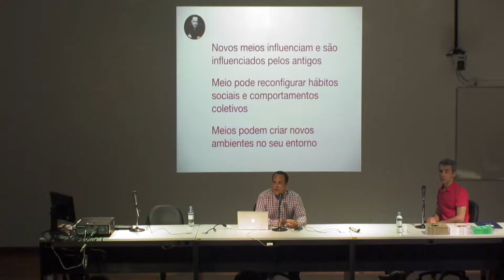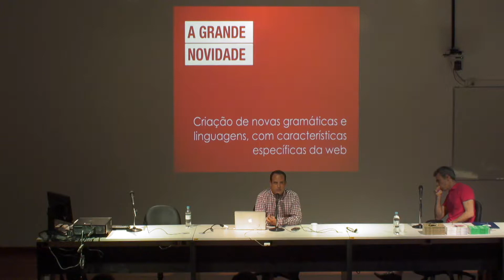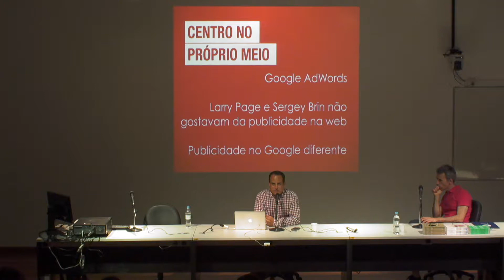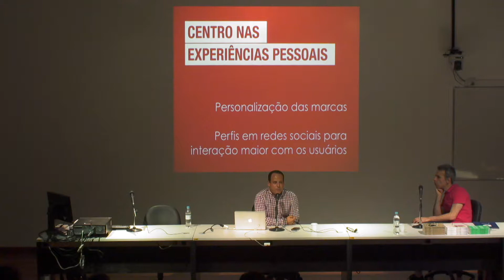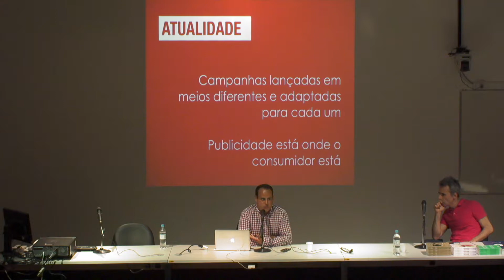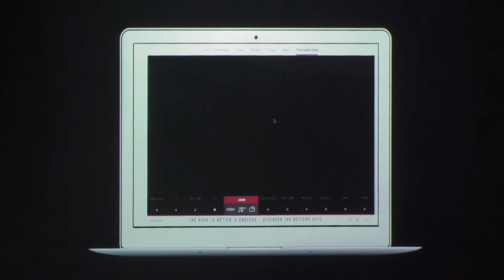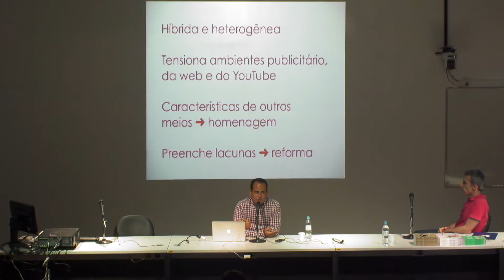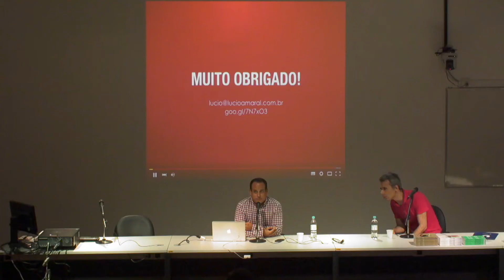XV Semana da Imagem: Do player à interface: escavações publicitárias no YouTube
Em sua 15º edição, a Semana da Imagem na Comunicação – evento organizado com a intenção de compreender as características da cultura visual na sociedade contemporânea – ocorreu entre os dias 08 e 10 de maio no LABTICS da Unisinos São Leopoldo (Av. Unisinos, 950, Setor D, Auditório Érico Veríssimo).

 - Do player à interface: escavações publicitárias no YouTube em busca da relação entre os meios
Palestrante: Lúcio Amaral